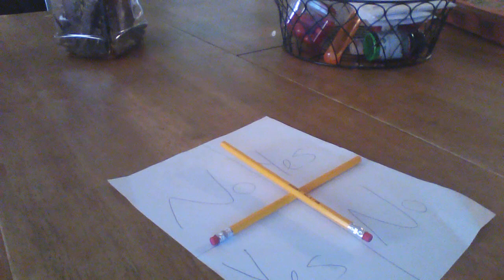Charlie Charlie... *BAD REACTION*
Did this to prove people wrong, now I'm scared senseless...